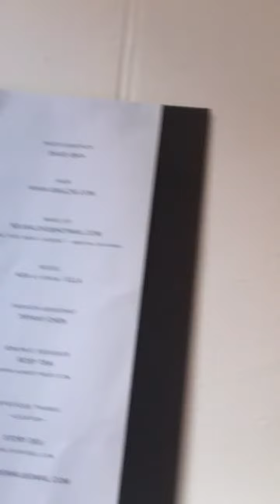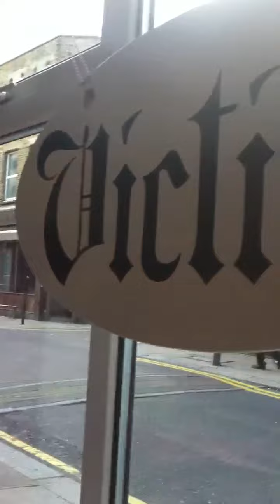Meihui Liu in London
Victim pop up shop sep 2011